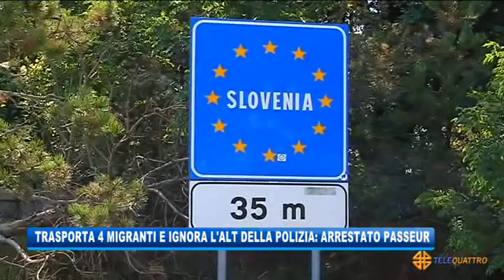TRASPORTA 4 MIGRANTI E IGNORA L'ALT DELLA POLIZIA: ARRESTATO PASSEUR | 08/06/2021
NEWS 08/06/2021 - GORIZIA - TRASPORTA 4 MIGRANTI E IGNORA L'ALT DELLA POLIZIA: ARRESTATO PASSEUR || Ancora l'arresto di un passeur che trasportava quattro migranti in Italia. Stavolta al valico San Pietro a Gorizia. L'episodio risale al 3 giugno scorso. La polizia di Frontiera della città isontina è riuscita a intercettare una macchina con guidata da un 39enne del Tagikistan, che trasportava 3 iracheni e un afghano. La Polterra di Gorizia è stata allertata dai colleghi sloveni dopo che il passeur non si era fermato all'alt intimatogli dagli agenti. La polizia italiana è riuscita a fermare il veicolo in via Vittorio Veneto, appena dopo il passaggio del confine. I passeggeri, dopo essere stati rifocillati e visitati secondo le procedure anti-covid, hanno dichiarato di essere rimasti per più di due giorni fermi nei boschi tra la Bosnia e la Croazia, per poi essere presi in consegna dal passeur tagico con destinazione Italia. Al termine delle visite di rito il 39enne è stato portato in carcere per il reato di favoreggiamento dell'immigrazione clandestina aggravato.
Pochi giorni dopo il rintraccio, il 7 giugno con un'ordinanza, il Tribunale di Gorizia ha convalidato l'arresto del passeur, disponendone poi la liberazione e la misura cautelare del divieto di dimora in Friuli Venezia Giulia. (Servizio di Gianluca Paladin) - Segui Telequattro anche sul digitale terrestre! Visita il sito